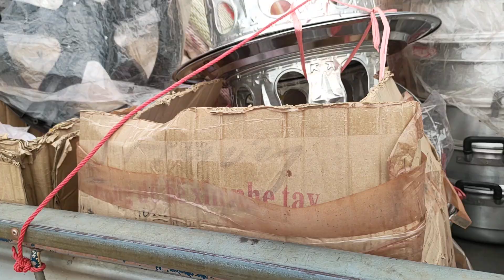ผู้บ่าวเวียดนาม"คนหล่อ.มาขายหม้อชุดใหญ่ให้กับ แม่บ่าวรุ่ง